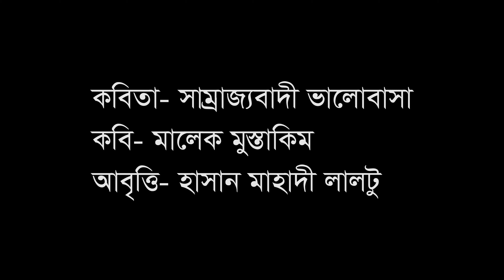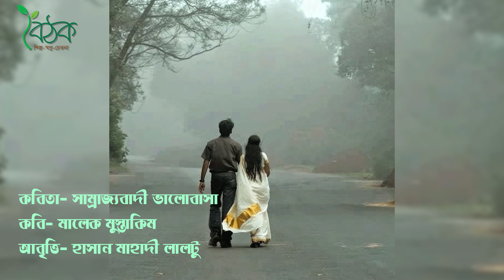সাম্রাজ্যবাদী ভালোবাসা। মালেক মুস্তাকিম। হাসান মাহাদী লালটু। Hasan Mahadi Laltu । Recitation । বৈঠক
কবিতা- সাম্রাজ্যবাদী ভালোবাসা
কবি- মালেক মুস্তাকিম
আবৃত্তি- হাসান মাহাদী লালটু
প্রযোজনা- বৈঠক